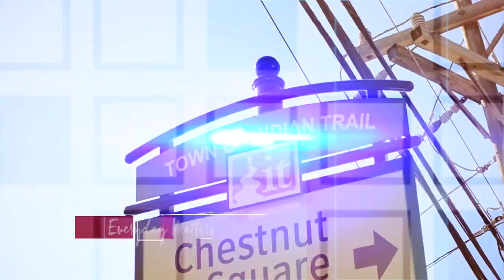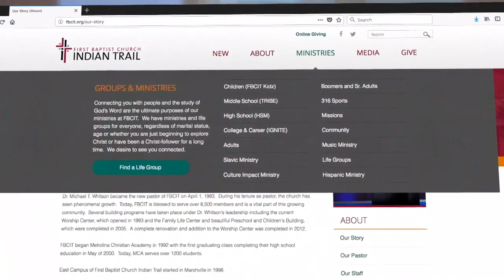Dr. Ron Archer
Guest Preacher, Dr. Ron Archer